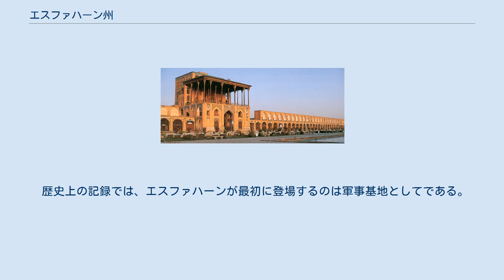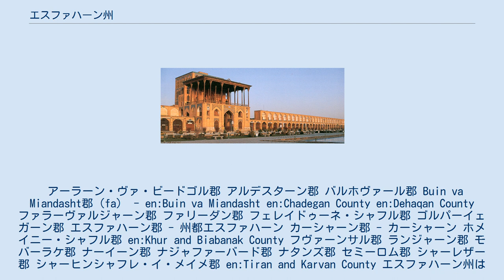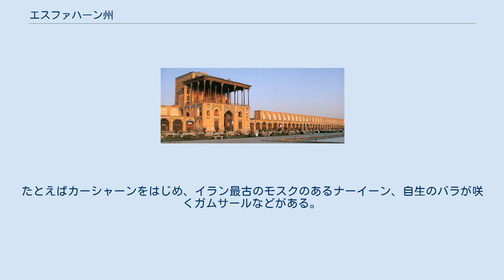エスファハーン州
エスファハーン州（エスファハーンしゅう、ペルシア語: استان اصفهان Ostān-e Eṣfahān）はイランの州（オスターン）。
イラン中央部にあって州都はエスファハーン。
 前近代の発音はイスファハーンで、この名でも知られる。
 歴史上の記録では、エスファハーンが最初に登場するのは軍事基地としてである。
軍事基地の存在によって提供される保護は住民の集住をもたらし、やがて居留地へと発展、成長することになる。
史料に残るエスファハーン州のこのような城砦ではアッターシュ・ガーフ、サルーイーイェ、タバロク、コハーン・デジュ、ギャルド・デジュなどがあり、最も古いものとしてガルエ・セフィードと先史時代からのタミージャーンなどがある。
 17世紀から18世紀には、エスファハーン州はサファヴィー朝の首都エスファハーンを擁して非常に繁栄した。
一方、カーシャーンはサファヴィー朝の離宮所在地であった。
 エスファハーン州の面積は約107,027km²、イラン中央部に位置する。
北はマルキャズィー州、ゴム州、セムナーン州、南はファールス州、コフギールーイェ・ブーイェル＝アフマド州、東はヤズド州、西にロレスターン州、チャハール＝マハール・バフティヤーリー州と境を接する。
 エスファハーン州の気候は乾燥して穏やかで、最高気温40.6度、最低気温10.6度、年間平均気温16. 7度、年間降水量は116.9mmである。
エスファハーンの街でははっきりとした四季を感じることができる。
 エスファハーン州には総計18郡（シャフレスターン）、38地区（バフシュ）、67市（シャフル）、2470行政村区（デヘスターン）を擁する。
 アーラーン・ヴァ・ビードゴル郡 アルデスターン郡 バルホヴァール郡 Buin va Miandasht郡（fa） - en:Buin va Miandasht en:Chadegan County en:Dehaqan County ファラーヴァルジャーン郡 ファリーダン郡 フェレイドゥーネ・シャフル郡 ゴルパーイェガーン郡 エスファハーン郡 - 州都エスファハーン カーシャーン郡 - カーシャーン ホメイニー・シャフル郡 en:Khur and Biabanak County フヴァーンサル郡 ランジャーン郡 モバーラケ郡 ナーイーン郡 ナジャファーバード郡 ナタンズ郡 セミーロム郡 シャーレザー郡 シャーヒンシャフレ・イ・メイメ郡 en:Tiran and Karvan County エスファハーン州はイランの産業中心地の一つでもあり、テヘラン州には及ばないが、1990年代の急速な発展により、著しく重要性を増した。
 主要な産業は、製鉄、製鋼などの鉄鋼産業、国防産業、医療品加工、ポリアクリル工業、繊維織物、および手工業である。
 2000年のセンサス予備調査によれば、州の人口は3,923,255人、うち74.3%が都市部に、25.7%が農村部に住む。
識字率は87%である。
 エスファハーン州は今日でも多様な民族性をもつ州である。
州内の住民のほとんどはペルシア人であるが、バフティヤーリー族（Bakhtiari）、アルメニア人、ユダヤ人、そしてある程度のアザリー（アゼルバイジャン人）も生活している。
 公用語はペルシア語であるが、それぞれのコミュニティではヘブル語、アザリー語（アゼルバイジャン・トルコ語）、ロル語などが語られている。
 エスファハーン州は詩人などを輩出したことで有名である。
 エスファハーン州にはエスファハーンの街以外にも多くの観光地がある。
たとえばカーシャーンをはじめ、イラン最古のモスクのあるナーイーン、自生のバラが咲くガムサールなどがある。
 州内の主要な高等教育機関は以下の通り。